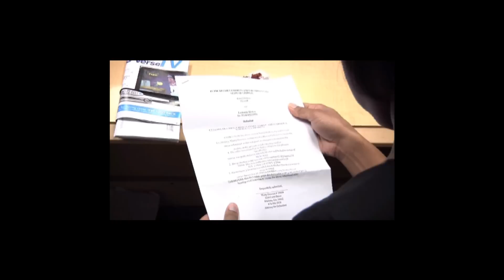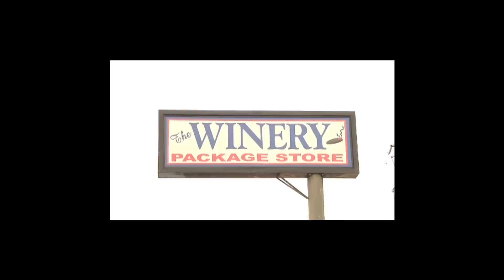When Love Turns To Hurt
Woman finds success and happiness after leaving a 12 year abusive relationship with a military man and now that he's resurfaced can she find the will to fight?